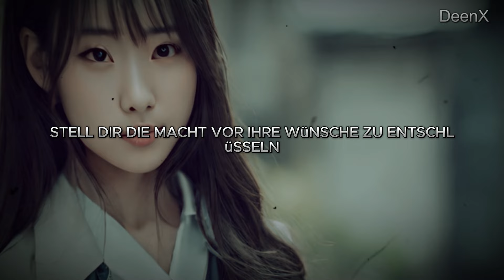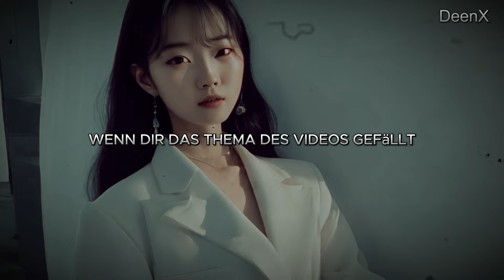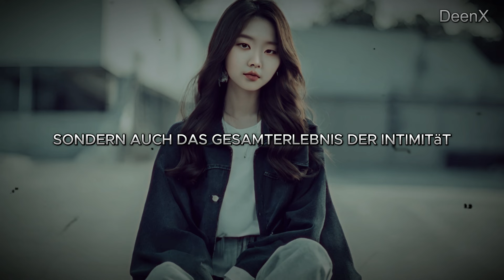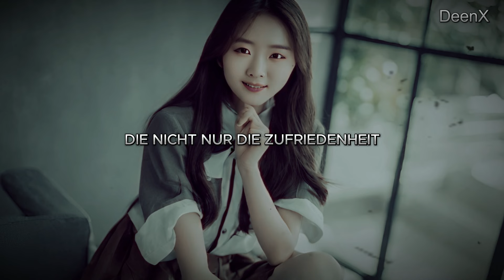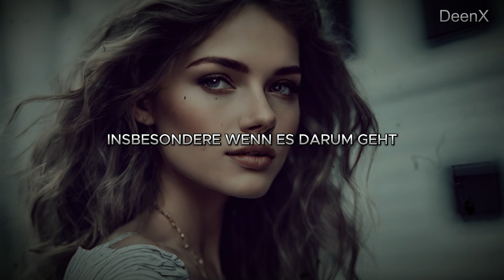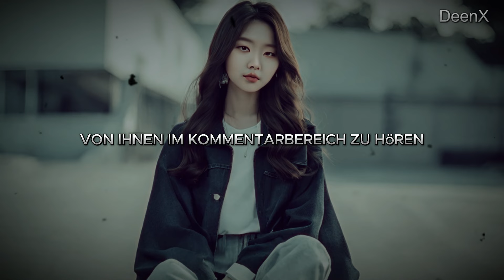10 Psychologische Fakten ÜBER FRAUEN, die du nicht kanntest (Nutze sie zu deinem Vorteil) Stoizismus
In diesem Video werden wir 10 psychologische Fakten über Frauen enthüllen, von denen du vielleicht noch nichts wusstest, und wie du sie zu deinem Vorteil nutzen kannst. Die Erkenntnisse können dir helfen, besser zu verstehen, wie Frauen denken und handeln, und dich in verschiedenen Situationen besser positionieren.

Zeitstempel:
00:00 – Einführung
02:55 - Psychologische Einsicht Nummer 1:
05:02 - Psychologische Erkenntnis Nummer 2:
08:07 - Psychologische Einsicht Nummer 3:
11:19 - Psychologische Erkenntnis Nummer 4:
13:50 - Psychologische Erkenntnis Nr. 5:
16:35 - Psychologische Erkenntnis Nummer 6:
18:25 - Psychologische Einsicht Nummer 7:
21:12 - Psychologische Erkenntnis Nummer 8:
23:36 - Psychologische Erkenntnis Nummer 9:
26:18 - Psychologischer Einblick Nummer 10: